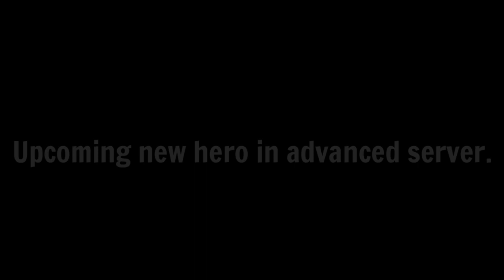ZANDRINN new HERO SKILLS REVIEW ONLY | a.k.a the MIRROR HERO | MLBB